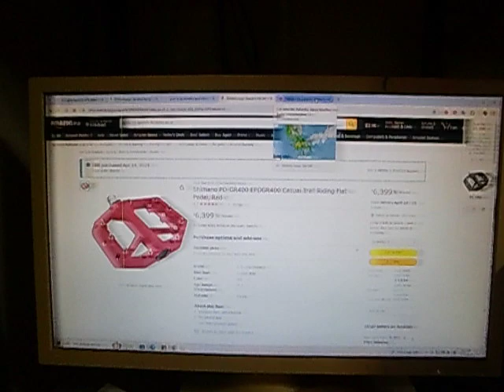Welcome to JAPAN TIME